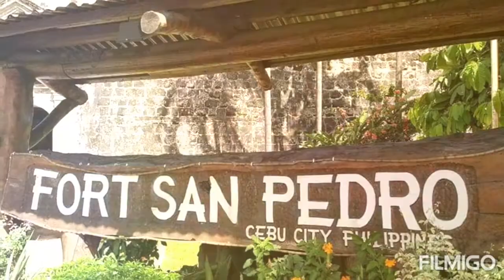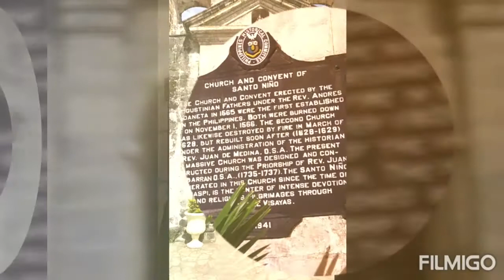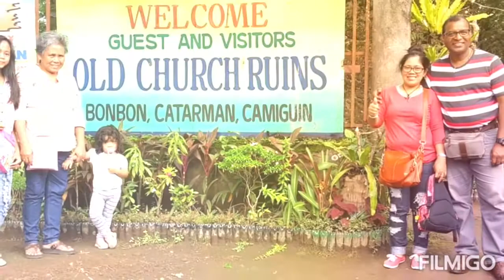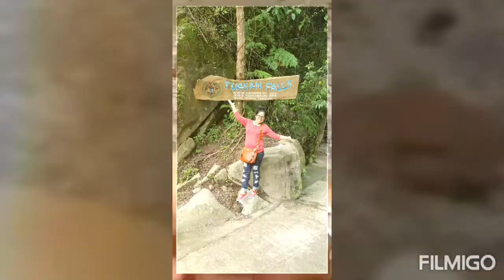CEBU-Camiguin2017 FamilyTour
Travel & Enjoy As We Can
Bcoz So Many Beautiful Spots
To Offer Specially in In Our MotherLand
Pinas💕💕